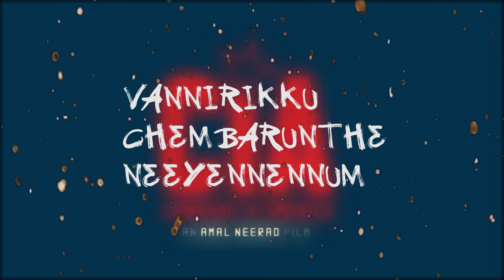DJ Y-GO REMIX | Vaanam Thilathilakkanu | CIA | Dulquer Salmaan | Gopi Sundar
Song Name : Vaanam Thilathilakkanu
Lyrics : Rafeeq Ahammed, Carolina (Spanish), Mohammed Maqbool Mansoor (Hindi)
Music Director : Gopi Sundar
Singers : Dulquer Salmaan, Carolina (Spanish), Mohammed Maqbool Mansoor (Hindi)
Movie : Comrade In America (CIA )
Movie Director : Amal Neerad
Music Label : Gopi Sundar Music Company

🎧REMIX🎧   : GOPU NAIR
 ★VIDEO ★      : @ramkumarz
🎶STUDIO🎶 : ABIN VINCENT KALLIYOOR

MORE FROM DJ Y-GO